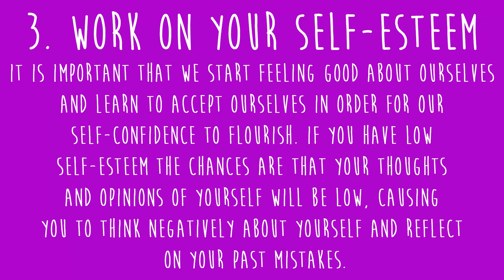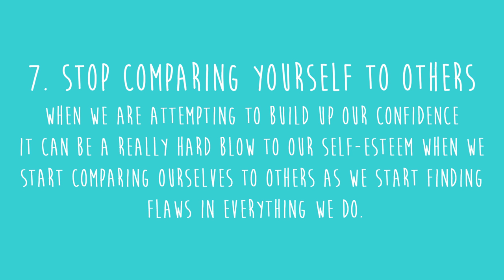7 Psychological Tips to Boost Self-Confidence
Self-confidence has an effect on everything we do, from job interviews to first dates. Such an important tool should be kept as sharp as possible so that you’re always on top form and mentally ready for anything.

Make sure to read our full article on these tips by Ella Parslow